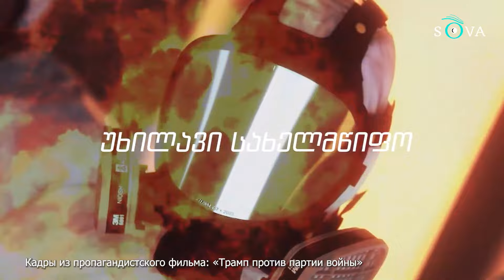Грузинское досье P.Diddy или как «Мечта» использует его в пропаганде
«Грузинская мечта», ее пропагандисты и карманные эксперты всеми силами стараются быть в тренде. Конечно же партийная пропаганда не могла обойти стороной скандал с P.Diddy, открывший новые возможности для дискредитации Запада. В этом выпуске о том, как и почему партия преподносит обществу теории заговора через американскую призму.

Поддержите возможность получать независимую информацию в условиях усиливающегося давления на свободу слова в Грузии. SOVA – независимый голос о Грузии на русском языке. Мы вещаем из Тбилиси.

Donationalerts